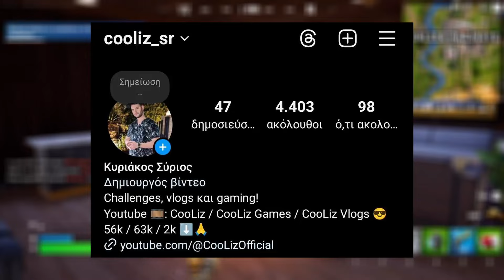ΕΠΑΙΞΑ ΤΟ ΧΕΙΡΟΤΕΡΟ EVENT ΣΤΟ FORTNITE! (STARWARS)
Support a Creator: cooliz